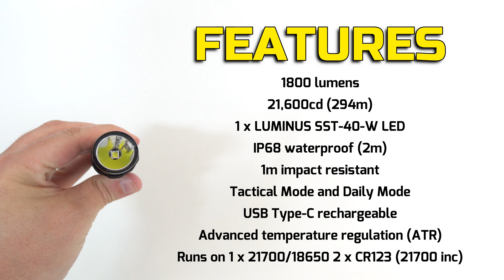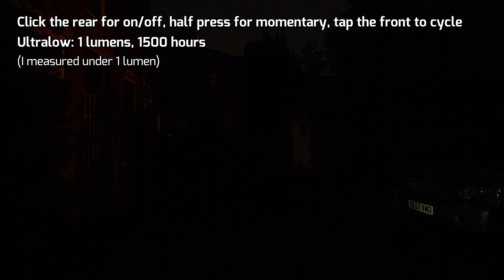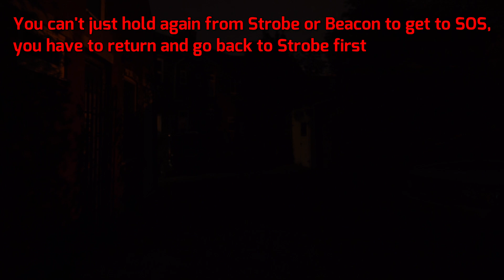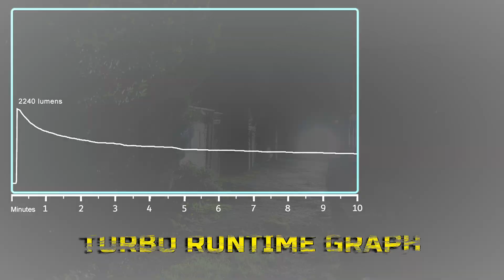NITECORE MH12S - 1800 lumens EDC flashlight with Type-C charging (5000mAh 21700 battery included)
I measured 27884cd (334m) & 2240 lumens

MH12S
Max Output 1800 Lumens
Max Beam Distance 294 m
Max Beam Intensity 21600 cd
Max Runtime 1500 h 0 m / 62.5 d
LED Luminus SST-40-W LED
Reflector SMO
Battery 1 × 18650 ,2 × CR123 ,2 × RCR123,1 × 21700
Special Modes Location Beacon, SOS, Strobe
Beam color White light
Length 141 mm / 5.55 in
Head Size 25.4 mm / 1.00 in
Weight 75.5 g / 2.66 oz
Activity Gear, Law Enforcement, Outdoor/Camping

Here's a brief introduction of Nitecore brand:

Since its inception in 2007, Nitecore has long been on top of the hierarchy in the LED lighting and battery charger markets backed by the tremendous innovation competences it masters. We has harvested various invention patents and has become the first brand in the professional lighting and illumination industry to receive all four grand international design prizes including the American IDEA, the German iF Design Award, Red Dot Design Award and the Japanese G-Mark (Good Design).